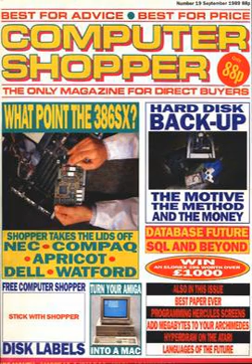Computer Shopper (UK magazine) | Wikipedia audio article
00:00:39 1 Content
00:02:40 2 See also

- Socrates

SUMMARY
Computer Shopper is  a magazine published monthly since 1988 in the UK by Dennis Publishing Ltd.. It contains reviews of home computers, consumer technology and software as well as technology-focused news, analysis and feature articles.
The current editorial staff include Madeline Bennett (editor), David Ludlow (contributing editor) and James Archer (reviews editor). Contributors of columns, features and specialist reviews include Mel Croucher, Kay Ewbank, Simon Handby and Ben Pitt.